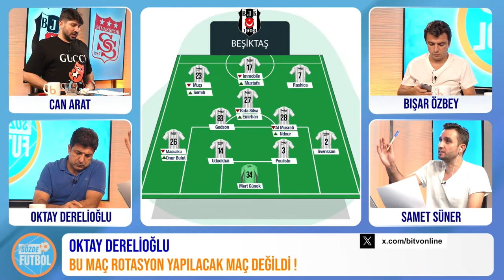Beşiktaş'ta Sahanın Yıldızı Kimdi? | Hakemler Neden Bu Kadar Formsuz?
Beşiktaş, Sivasspor'u evinde 2-0 mağlup ederek Süper Lig'de 3/3 yaptı. Beşiktaş'ın gelleri: Ciro Immobile ve Gedson Fernandes'ten geldi. Milli ara öncesi Beşiktaş, kayıpsız olarak yoluna devam etti. Beşiktaş - Sivasspor maçının ilk yarısında Ciro Immobile ve Rey Manaj arasında yaşanan pozisyon sosyal medyada tartışma yarattı. Bışar Özbey, Oktay Derelioğlu, Can Arat ve Samet Süner ile maç sonu yayında sizlerleyiz.

Beşiktaş'ta Sahanın Yıldızı Kimdi? | Hakemler Neden Bu Kadar Formsuz? - Beşiktaş 2 - 0 Sivasspor Maç Sonu | Bışar Özbey, Oktay Derelioğlu, Can Arat ve Samet Süner